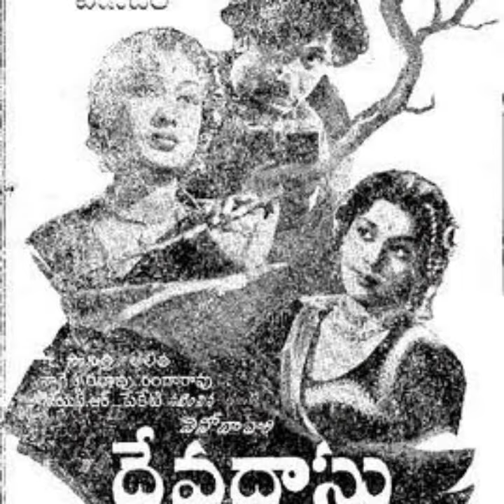Jagame Maya song from Devadas movie by gunda shivakumar on veena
Song by Ghantasala lyrics by samudrala music by subbaraman